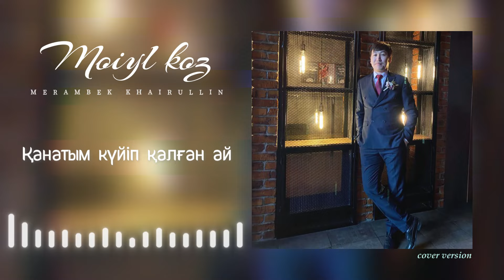Meirambek Khairullin - Moiyl koz cover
Мейрамбек Хайруллин - Мойыл көз (cover)

Мойылкөз момын көріктім.
Түсімде сені көріппін
Толқыны долы теңіздей
Желкенсіз желде желіктім

Ботадай көзің мөлдіреп
Сағынып жүрек елжіреп
Өзіңді ғана өзіңді
Тұрған ай жаным көргім кеп
Отқада қондым талғамай
Қанатым күйіп қалған ай
Алыстап барад(ы) жастық шақ
Айдан да биік арман-ай

Бермейді тыным жүрегім
Қалың бір ойдан жүдедім
Көктемде шығып күзде өлген
Махаббат қандай гүл едің

Ботадай көзің мөлдіреп
Сағынып жүрек елжіреп
Өзіңді ғана өзіңді

Аранжировка: Армат Базарбаев
                            07RECORDS